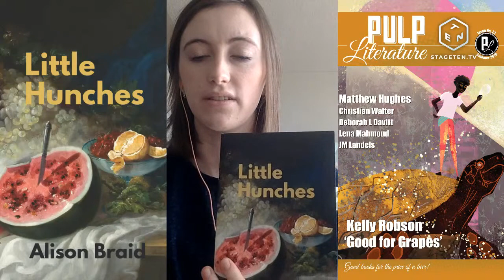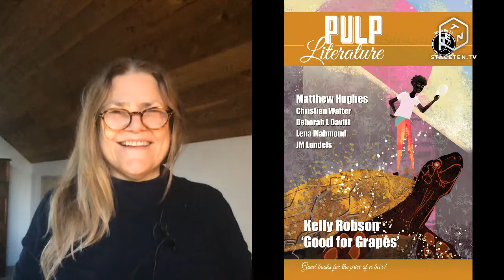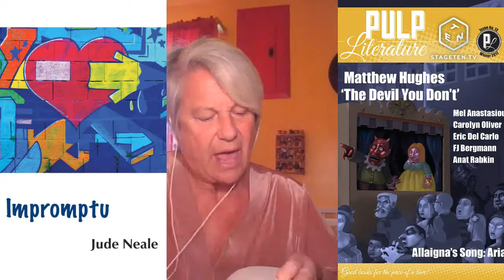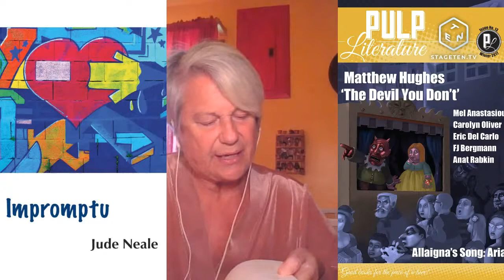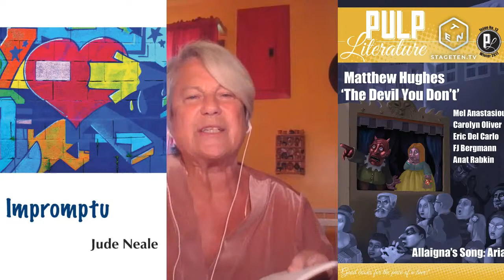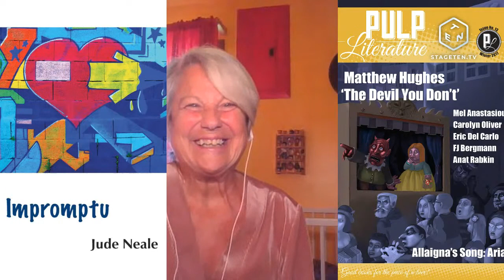Pulp Literature Press Pandemic Reading Series - episode 8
Join us for readings by Alison Braid, Josephine Greenland, and Jude Neale in this extra long special edition of our Friday live readings.  In addition to readings from these three authors, we will be joined by the shortlisted poets for the Magpie Award for Poetry, and will be announcing the winners at the end of the program!

To find the poems and stories that were read, and more from our authors:
'Asturias' by Alison Braid, and 'The Wife Giver' by Josephine Greenland, Pulp Literature Issue 23, Summer 2019
'About Light' by Jude Neale, Pulp Literature Issue 13, Winter 2017

Alison Braid is a Vancouver-based Canadian writer. Her poem ‘Asturias’ appeared in Pulp Literature Issue 23.  Alison’s work has appeared or is forthcoming in Train, Bad Nudes, The Puritan, Prairie Fire, CV2, The Maynard, Room, Barren, and Poetry Is Dead. Her poetry has received an honourable mention in Grain’s 2018 Short Grain Contest and been shortlisted for CV2’s 2018 Young Buck Poetry Prize.  Her chapbook Little Hunches was released by Anstruther Press this March.

Josephine Greenland, winner of our 2019 Bumblebee Flash Fiction Contest, with ‘Wife Giver’ (Issue 23), is a Swedish-British writer currently living in Scotland. Her work has been published in a number of print and online magazines, including Fantastic Books Publishing, AHF Magazine, Litro, and Dream Catcher. She has an MA in Creative Writing from the University of Birmingham. Her debut novel Embers, written during her MA, is forthcoming in 2021. Links to her work can be found on josephinegreenland.com and you can find her on twitter @greenland_jm, and her debut novel Embers is due out in 2021.

Jude Neale is a Canadian poet, opera singer and mentor. Her poem ‘About Light’ appeared in Issue 13. She has published eight books of poetry, two in the last six months. Jude’s eighth book, Impromptu, was published by Ekstasis Editions in February 2020. Her work has been highly commended, shortlisted, and named as finalist in many international and national competitions. Jude will be writer-in-residence at Joy Kogawa House in June 2020. She particularly enjoys giving public readings so that she can connect deeply with the audience.